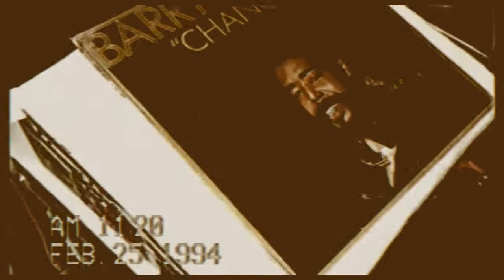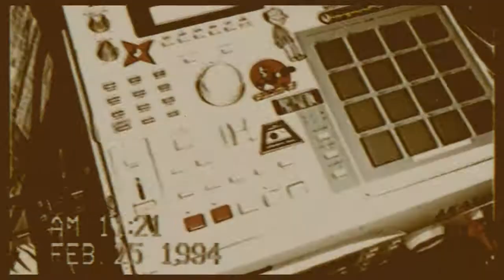Eddy Mugre // Porque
BEATS SIN RIMAS
EDDY MUGRE